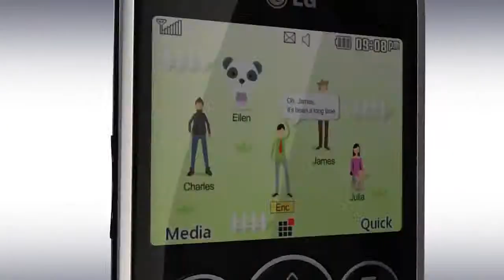LG Etnaz GW300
Будь всегда в теме с новым GW300. Благодаря встроенным приложениям популярных интернет- ресурсов, ты всегда будешь в курсе последних новостей и трендов, а удобная QWERTY-клавиатура позволит быстро делиться всем этим с друзьями. Развлекайся по полной с LG GW300!